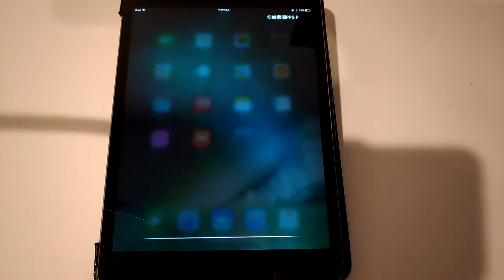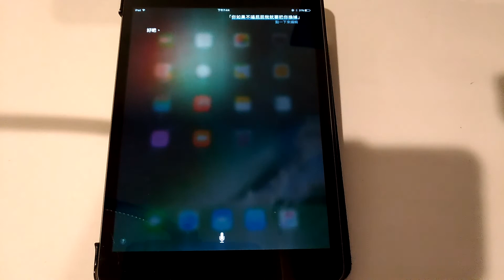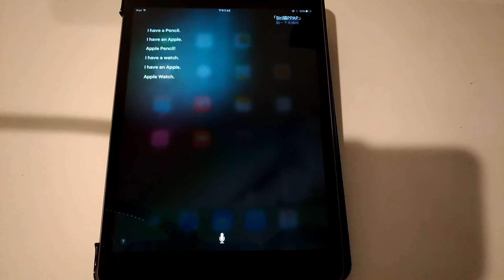Siri VS PPAP Siri也會唱PPAP